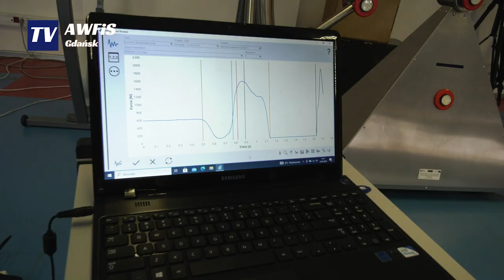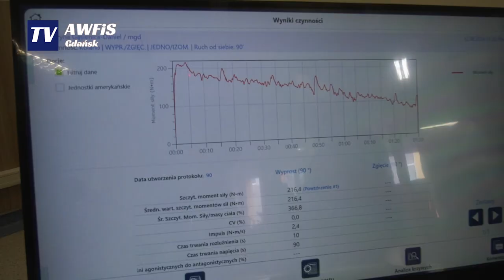Maryna Gąsienica-Daniel odwiedziła gdański AWFiS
W ramach programu REGIONALNA INICJATYWA DOSKONAŁOŚCI 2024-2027 realizowany jest projekt badawczy zatytułowany „Wielosegmentowy model narciarza do analizy kinetycznej”. Kierownikiem projektu jest dr Piotr Aschenbrenner. Celem projektu jest opracowanie numerycznego modelu narciarza, który zostanie wykorzystany do symulacji komputerowej zawodnika w ekstremalnych sytuacjach, takich jak upadek z dużą prędkością. Aby osiągnąć ten cel, niezbędne jest zebranie danych opisujących mechanikę mięśni.

Badaniami objęto kadrę narodową w narciarstwie alpejskim Polskiego Związku Narciarskiego (PZN). Dzisiaj w naszym laboratorium gościliśmy czołowe zawodniczki z Kadry Narodowej A Kobiet: Marynę Gąsienicę-Daniel z TS Wisła Zakopane oraz Magdalenę Łuczak z AZS Łódź, wraz z głównym trenerem, Marcinem Orłowskim. Są to jedyne polskie alpejki startujące w Pucharze Świata FIS.

W laboratorium przeprowadzono intensywne testy momentów siły mięśniowej kończyn dolnych w różnych warunkach obciążeń, obejmujących warunki izometryczne i izokinetyczne, oraz w pracy koncentrycznej i ekscentrycznej. Przeprowadzono także testy mocy i szybkości reakcji. Zawodniczki potwierdziły swoją wysoką formę, uzyskując doskonałe wyniki w testach.

Zebrane dane zostaną wprowadzone do wysokospecjalistycznego programu do symulacji wielosegmentowej, a obliczenia będą wykonywane na superkomputerze w sieci TASK, przy współpracy ze specjalistami z Politechniki Gdańskiej.

„Korzystając z okazji, chciałbym wyrazić swoje uznanie dla zawodniczek za to, że znalazły czas na udział w naszych badaniach pomimo ich napiętego grafiku i terminów startów. Nie jest łatwo znaleźć wolne chwile w tak wymagającym kalendarzu, dlatego cieszę się, że mogliśmy ich gościć w naszym laboratorium,” powiedział dr Piotr Aschenbrenner, kierownik projektu.

Serdecznie dziękujemy zawodniczkom oraz trenerowi za udział w badaniach i życzymy dalszych sukcesów na arenie międzynarodowej.

Wkrótce materiał wideo.

red. Mikołaj Polak/rzecznik prasowy AWFiS